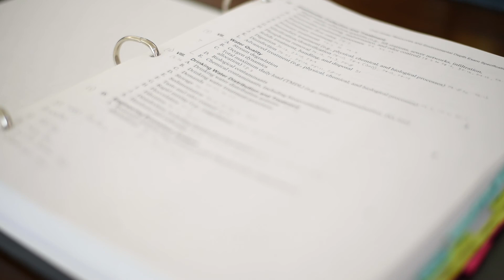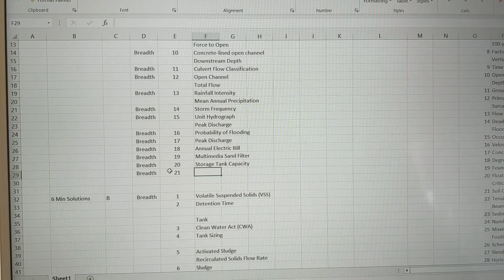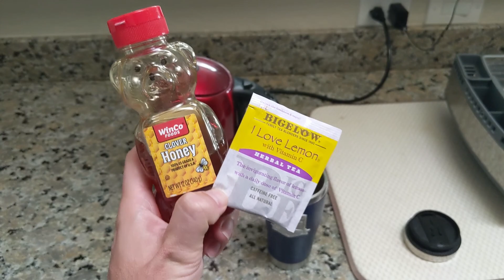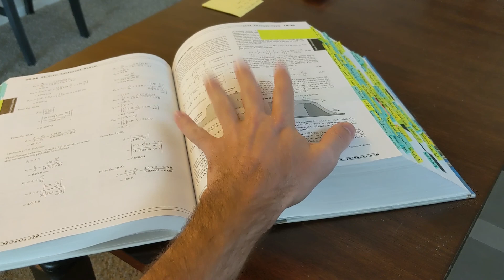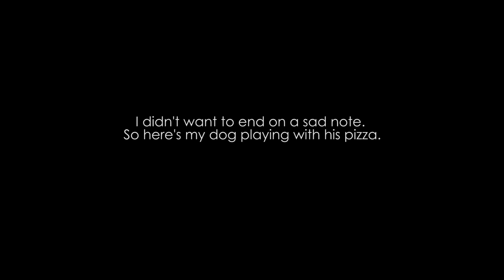PE Civil: Water Resources & Environmental Exam Review Recap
In the months leading up to my PE Civil exam I was making vlog-style videos. String them together and they tell a bit of a story.